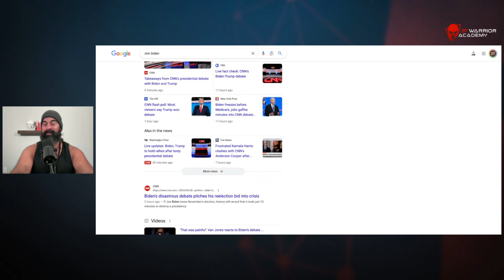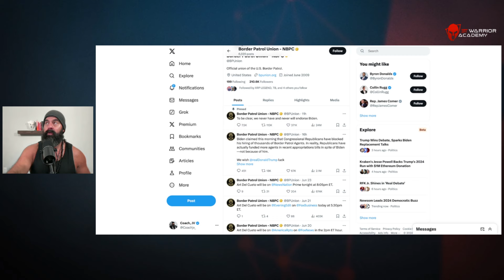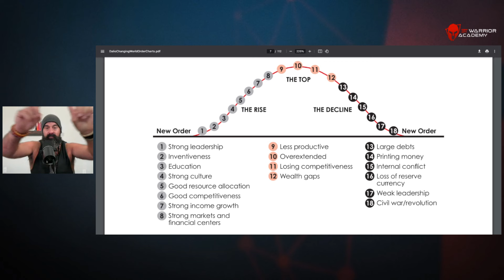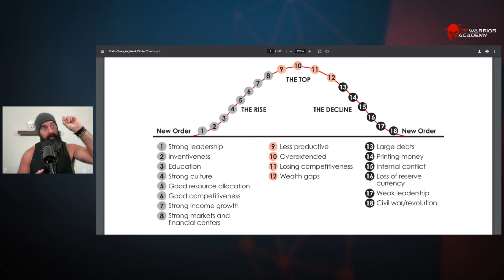🚨HUGE WAKE UP CALL🚨 Next 4 Months Buckle Up...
🔥APPLY for 4 Week Webinar Series live with Coach JV

Warriors Rise!